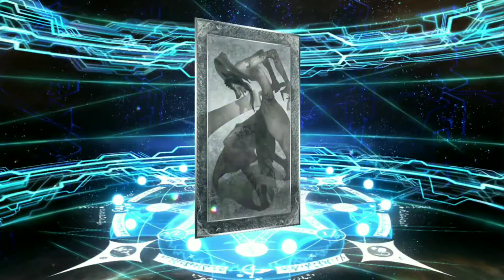[FGO NA] 3rd Anniversary GSSR Summon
Rolling Burr zerr carr because the only one I had was Nightingale.
My top 3 picks were Cu Alter, MHXA and Mama Raikou.
Let's see what we get bois.